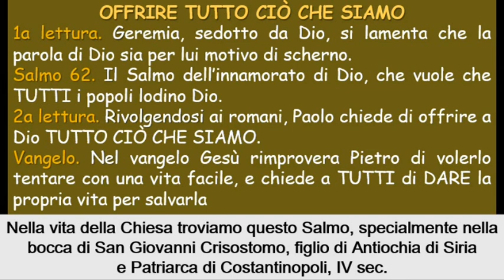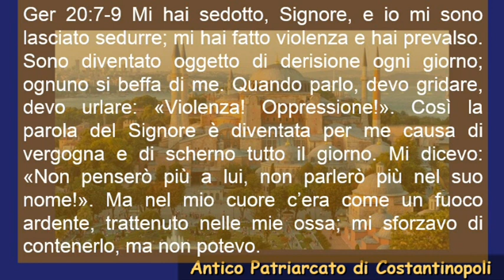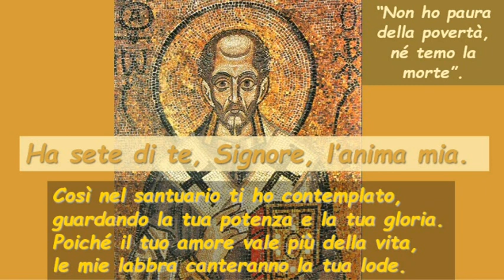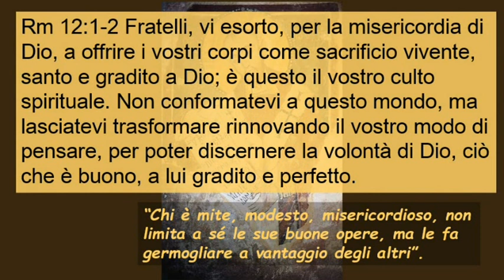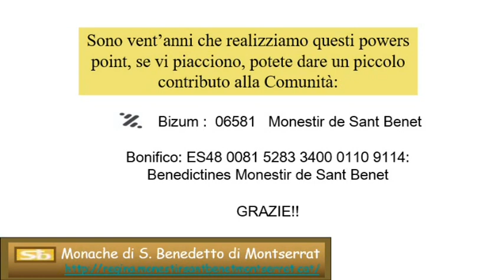Sa62 Domenica 22 Tempo Ordinario Anno A ( Italiano )